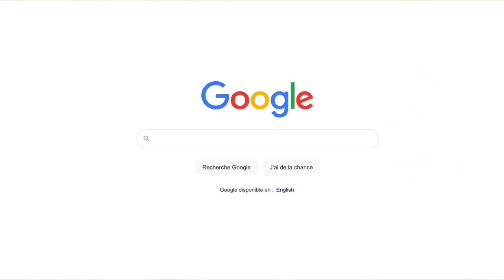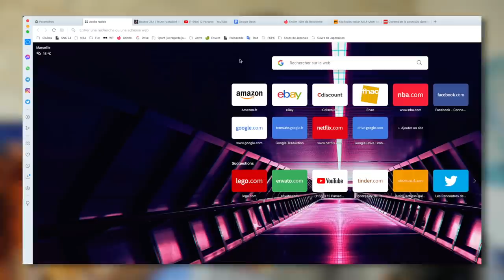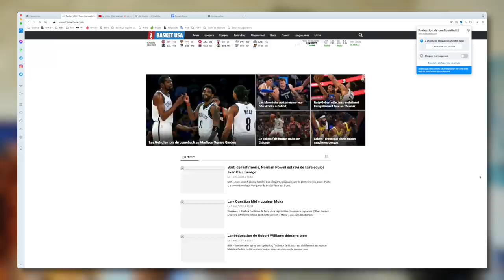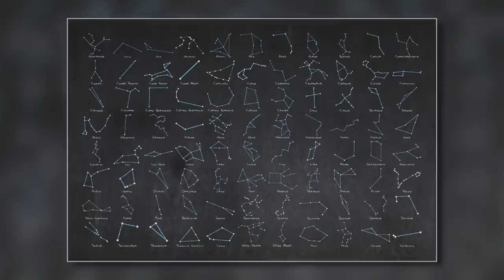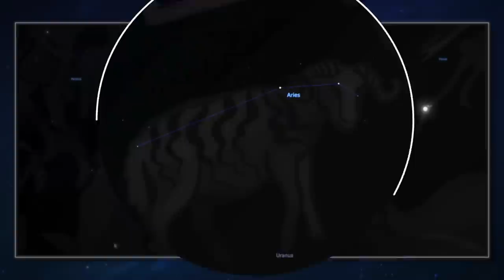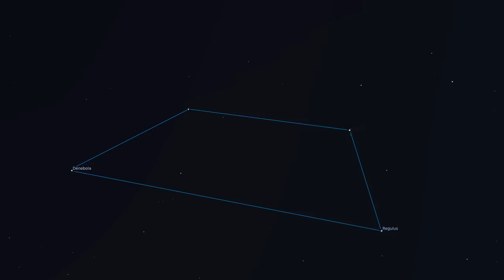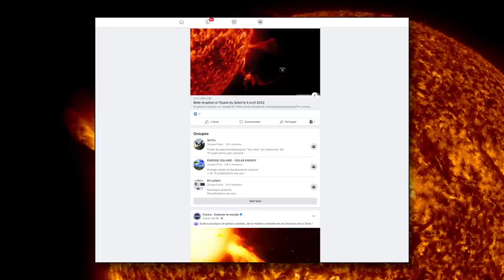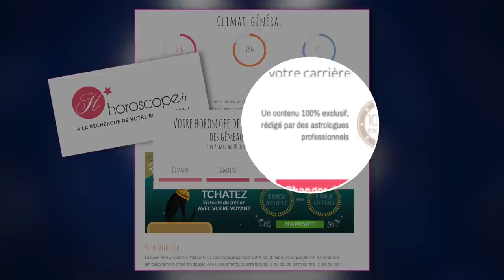La Constellation du Lion : La Reine du Ciel !!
Hello there. Allez, c'est reparti pour une petite vidéo Astro !
2ème épisode sur la série des constellations, on parle aujourd'hui du Roi des constellations : le Lion !! On fête le retour du Printemps, la saison de barbeucs reprend bientôt !

J'espère que ce format vous plait autant qu'il me plait à moi !
Allez, excellent visionnage à toutes et à tous et bonjour chez vous  !